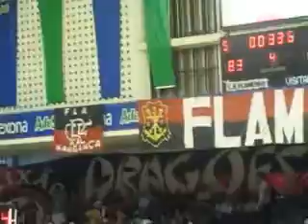Fla X Boca Jrs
Fim de jogo!